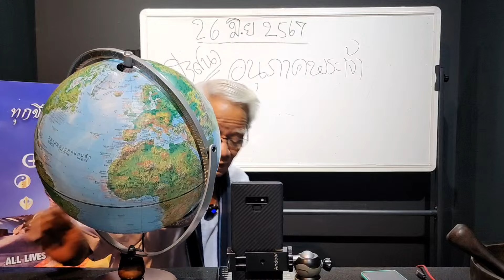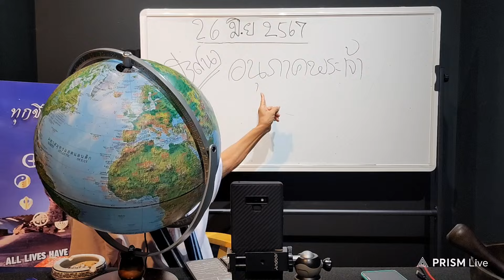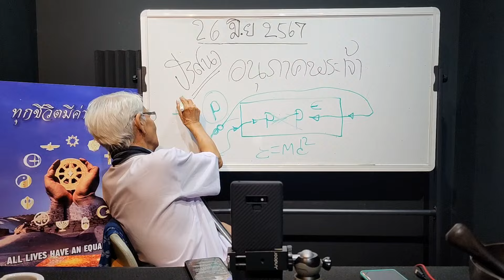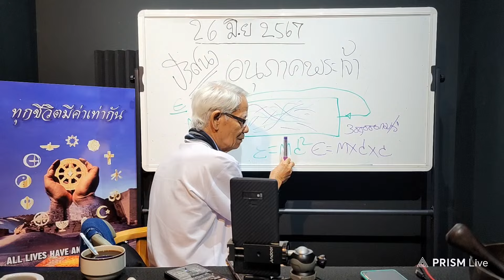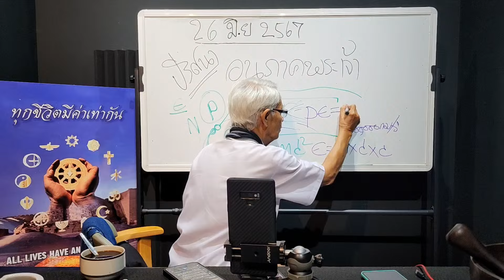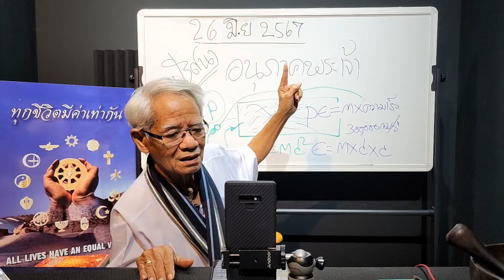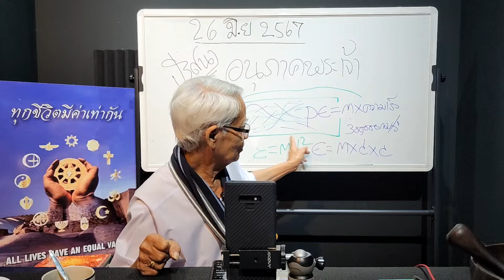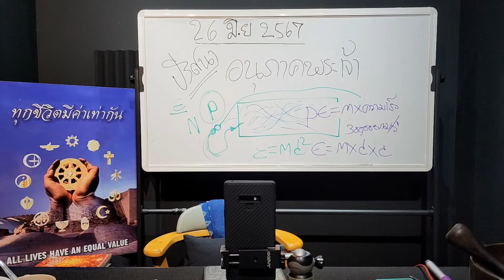ตอนที่ : 2 ปริศนาอนุภาคพระเจ้า Live วันพุธที่ 26 มิถุนายน 2567